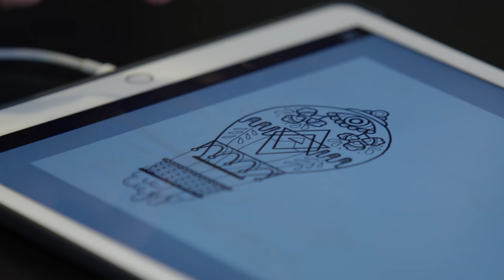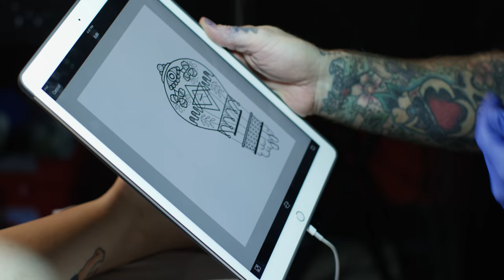Joe Swanson Talks about his Sacred Traditional Tattooing Style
Joe Swanson is a tattoo artist from Lodi, CA.  Check out why he loves to tattoo and his personal connection to each piece of art he creates.